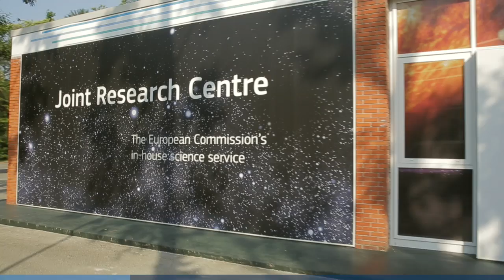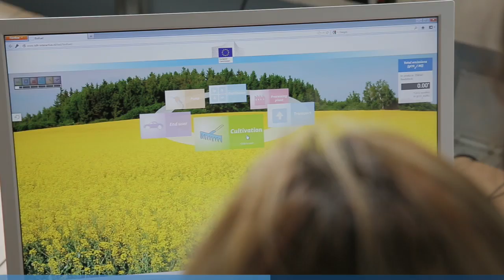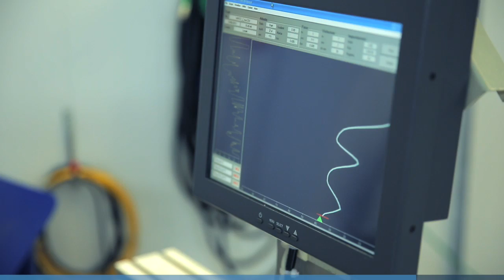Vehicle Emmissions Laboratories (VELA)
The Ispra, Italy-based Vehicle Emissions Laboratory (VELA) comprises two well-equipped chemical and physical analysis labs, and seven major testing facilities capable of conducting emissions tests (including the measurement of evaporative emissions) on a variety of vehicles.

These range from motorbikes to passenger cars and even large heavy-duty engines. Findings made at these facilities have provided scientific support for the development of new EU Directives and the revision of older ones, as well as for the assessment of new measurement techniques and procedures. They have also provided answers to other scientific challenges, such as the toxicity of emissions from motorcycles.